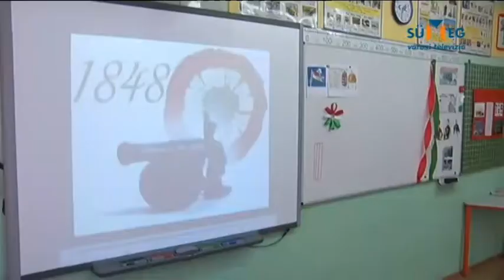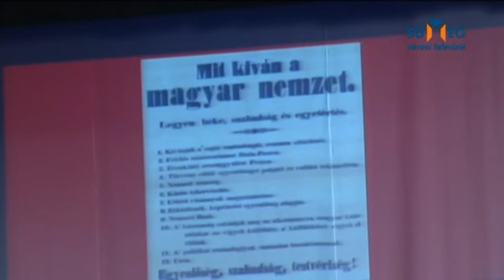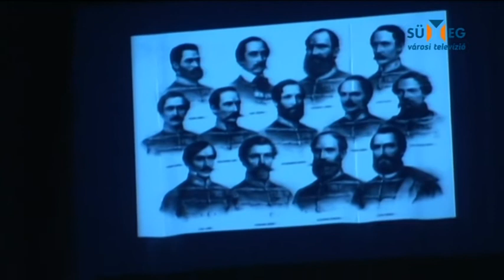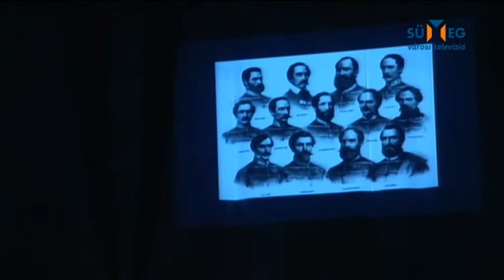Ablak, Sümeg város magazinja 2016.03.16.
Tartalom:
- Az iskolások is készültek az ünnepre
- „Föltámadott a tenger” - a Rami-színkör próbáján
- A forradalomra és szabadságharcra emlékeztek a városi ünnepségen
- 48-as hősök a magyar irodalomban - Praznovszky Mihály irodalomtörténésszel